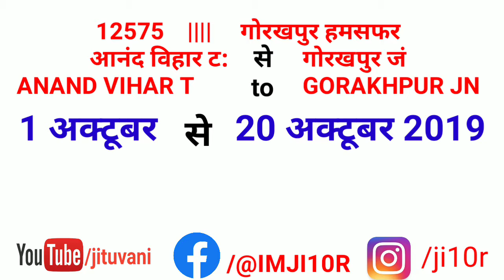cancel train list in dussehra & diwali 2019 | cancel train information | jituvani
Hello friends

aaj ki video bahot khas hai please poora dekhiye

iss dussehra & diwali 2019 ko indian railway ki traf se jo bhi train cancel ki gyi h unki pooori list h iss video m poora dekhe video ko
sath hi share kare apne friends ko, family ko, relatives ko  taki kisi ki help ho sake iss information se

Popular Uploads

IRCTC new time table for trains | 1 july 2019  train timing change | train timings | jitender kumar

ISL DELETED का मतलब जान लीजिए। NTES | how check cancel station list | refund by TDR | jitender kumar

MY TRIPOD
MY MIC

COMMENT FOR YOUR QUESTION